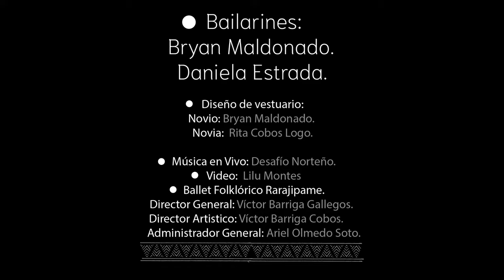POLKA "Luz y Sombras" Daniela Estrada y Bryan Maldonado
Teatro de la Ciudad, Monterrey, N.L. Febrero 2018